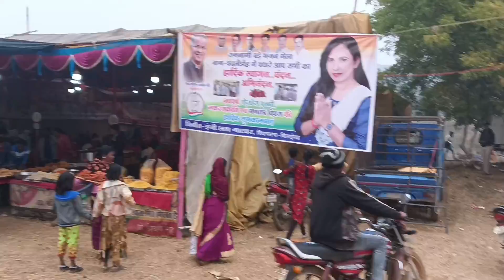बड़े भजन मेला चंदलीडीह 2023 | bade bhajan mela chandalidih 2023 |ram ram Bhajan mala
हेलो दोस्तो  हमारे चैनल cg life vlog में आपका स्वागत है
   तो  गाइस इस  वीडियो मे  अपको  भजन  का पुरा  मेला
 को  दिखाया गया है  ! तो  दोस्तों  वीडियो पुरा  जरुर देखें
क्योंकि मेले  का  पुरा  रोमाँच  देखने को  मिलेगा  !!
                     |         धन्यवाद          |
bhajan mela chandalidih
bhajan mela
mela 2023
ramnami bhajan mela 2023
cg life vlog
cute couple life
sabse bade mela video
Chhattisgarh bhajan mela video
bhajan mela 2023
चंदलीदीह मेला
chandalidih mela video

hame fllow .. karen... 👇👇
Instagram...I'm on Instagram as @cg_life_vlogs. Install the app to follow my photos and videos.